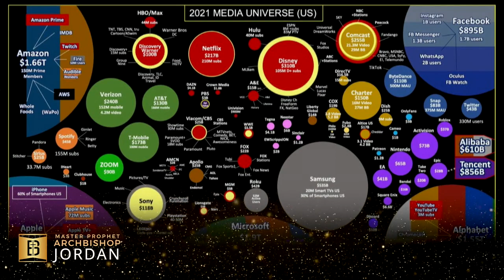Podcast: The Evolution of Media with Rashidi Hendrix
The Podcast, Master Prophet E. Bernard Jordan is joined by special guest Rashidi Hendrix, Producer. The panel also includes Elder David Bratton and Prophet Steven Browne. This hour-long discussion covers the evolution of media from the days of traditional television to the current days of content creation, streaming platforms, and more.  As technology is upgraded, we see a shift in how content is produced and our demand for information in real-time.